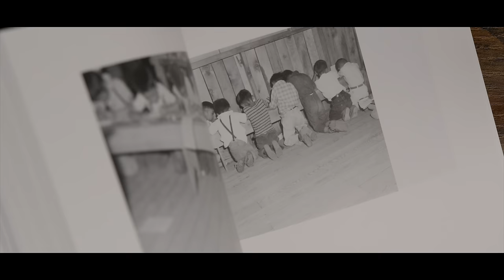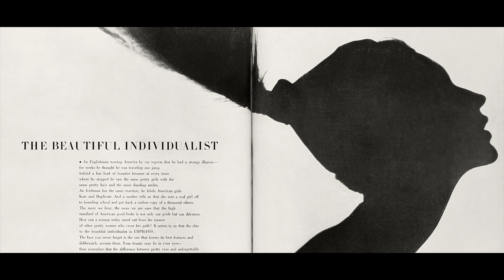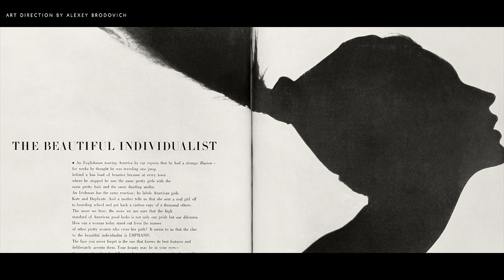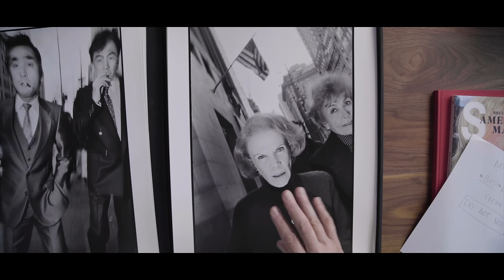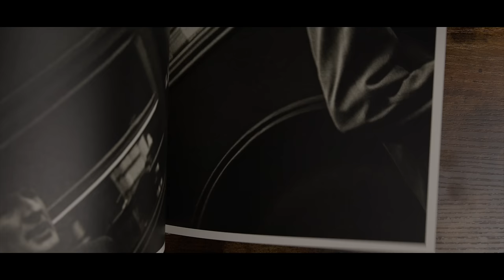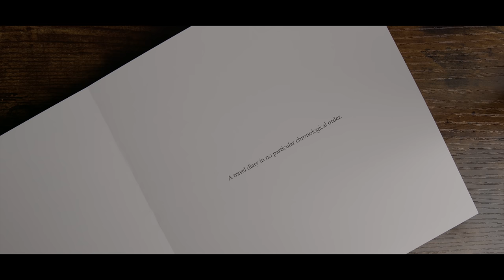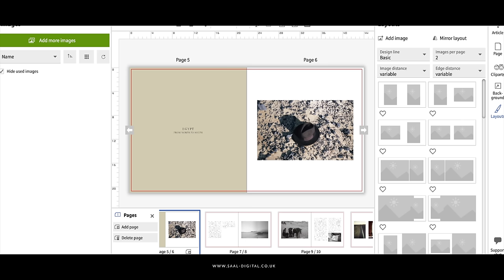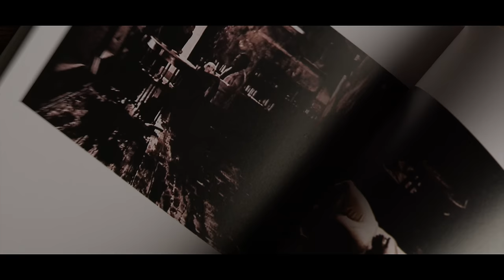Here’s why You Don't Need a Camera to Learn Photography.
📍Consider becoming a member & accessing exclusive content

Music
Stills by Faux Sala

Video Breakdown
00:00 Intro.
00:40 Learning Without a Camera?
01:26 Emotional Intelligence.
03:01 Brodovitch's Framing.
07:04 The importance of Observation.
08:45 The Importance of Reflection.
10:05 Changing Light & Saal.
13:06 Inspiration & Outro.

Learning Photography WITHOUT a camera
By Tatiana Hopper
November 2023